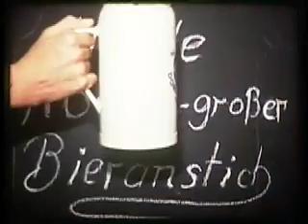Bieranstich FF Rollhofen Feuerwehrfest 1979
am Freitag 15. Juni 1979